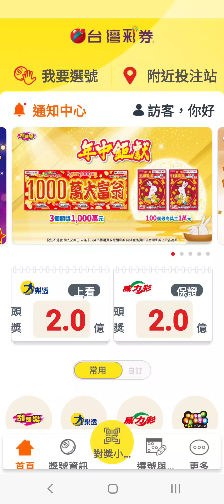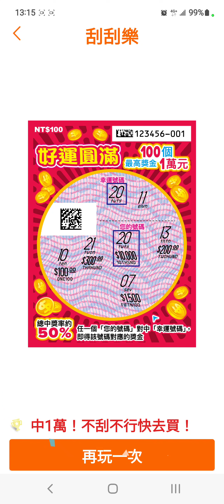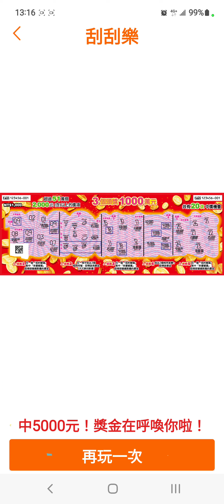[刮刮樂][試刮][預覽] 好運圓滿刮刮樂、1000萬大富翁刮刮樂，版面設計預覽，期待門市營業開賣，希望可以中大獎啊！預計上市日：111年8月2日 [2022刮刮樂][好運圓滿][1000萬大富翁]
發哥開獎

主題：1,000萬大富翁
售    價：每張新臺幣1,000元
發行數量：2,500,000張
上市日：111年8月2日
下市日：112年2月2日
兌獎截止日：112年5月2日
總中獎率：60.01%

彩券特色：
3個頭獎1,000萬元
超過51萬個2,000元(含)以上的獎項
共有20次中獎機會

玩法說明：
遊戲1： 任一個「您的號碼」對中「幸運號碼」，即得該號碼對應的獎金
遊戲2： 任一局中刮出3個相同符號，即得該局獎金(不可跨列對獎)
遊戲3： 任一個「您的號碼」對中「幸運號碼」，即得該號碼對應的獎金
遊戲4： 刮出3個相同金額，即得該獎金
遊戲5： 任一個「您的號碼」對中「幸運號碼」，即得該號碼對應的獎金

主題：好運圓滿
售    價：每張新臺幣100元
發行數量：3,570,000張
總中獎率：50.1%

彩券特色：
100個最高獎金1萬元
總中獎率約50%

玩法說明：
任一個「您的號碼」對中「幸運號碼」，即得該號碼對應的獎金